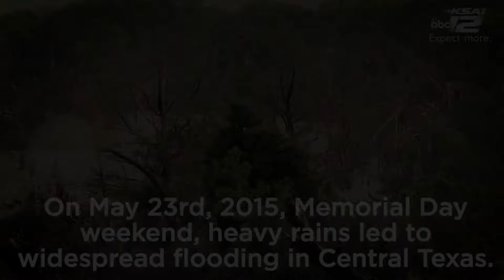VIDEO: 3 years ago today, 'tidal wave of water' hit Wimberley, causing catastrophic flooding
Wednesday marks three years since heavy rain that triggered record flooding began to fall in the Texas Hill Country.